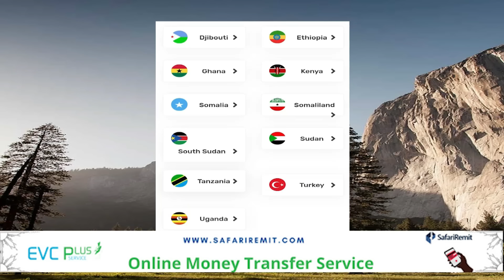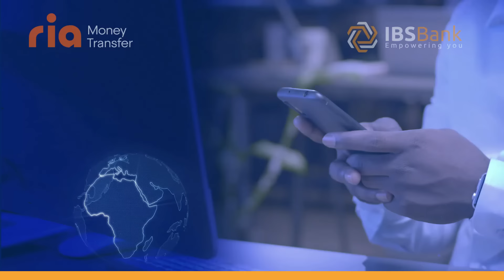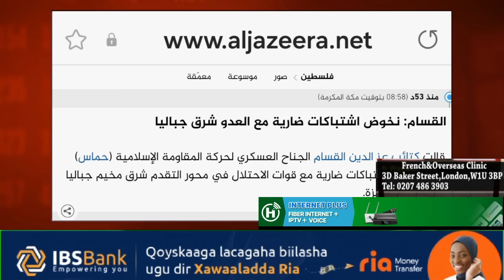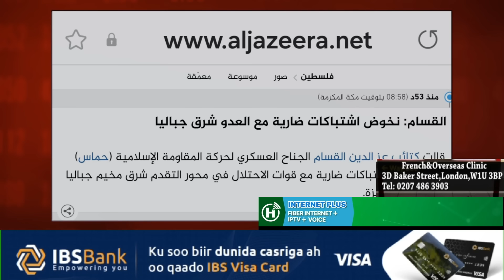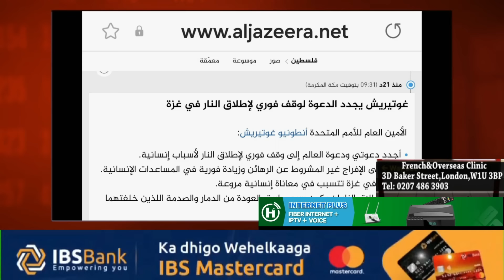War Cusub: Gasa oo maanta kujirta xaalad adag, Israil oo weerar kuqaaday guud ahaan iyo muqaawamada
War Cusub: Gasa oo maanta kujirta xaalad adag, Israaiil oo weerar ku qaaday waqooyiga, Bartamaha, iyo koonfurta, Muqaawamada oo durbaba silayaab leh isu difaacaya, Faah-faahinta xaalka halka uu marayo  xiligan.